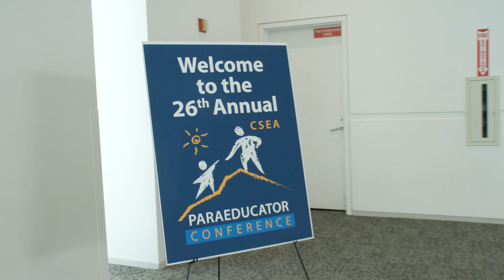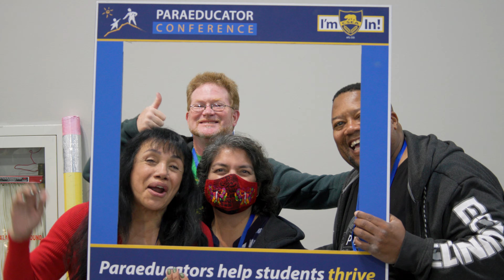Join us at CSEA's Paraeducator Conference!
CSEA’s long-running, annual Paraeducator Conference is one of our most popular events. Held each spring, the conference provides paraeducators with an opportunity to improve their knowledge, learn the latest in education trends and network with other paraeducators from around the state. The conference has grown in size and popularity every year since it debuted in 1998. Today, it is known statewide by members and school district administrators alike as the premier training and development opportunity for paraeducators. Come join us for the next Paraeducator Conference!